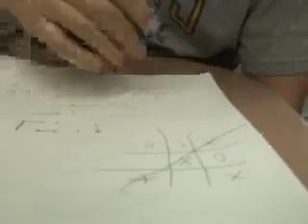Jordan's Blooper Video - from The Makeing of "Jump"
Jordan's video made up of bloopers, deleted scenes, and extra footage that was shot when we didn't know the camera was on, from the our TV arts class project "The makeing of "Jump"" Music is "Try to Make it" by Sloan